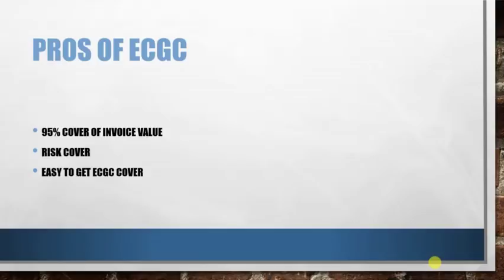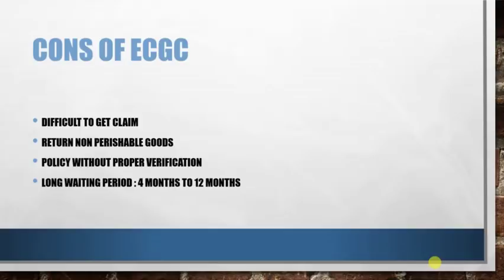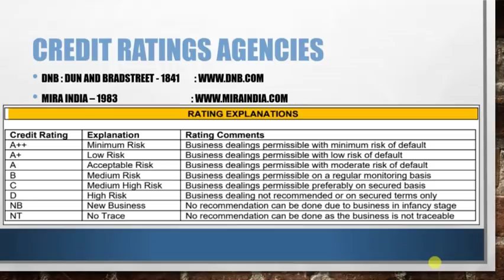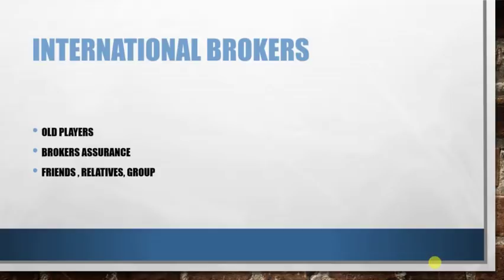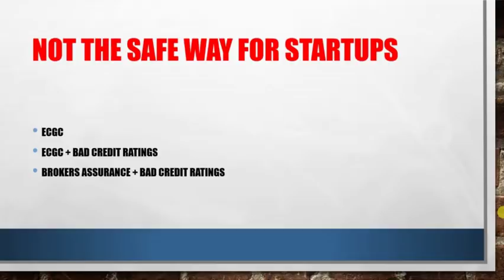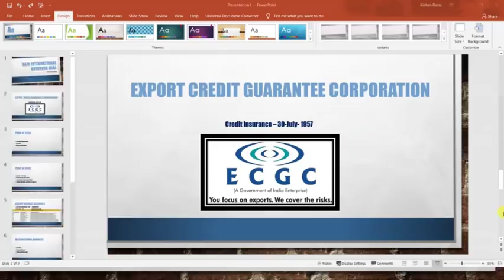Exporter's Payment Security ⛑Safest Way to Deal for Startup Exporters from India 🇮🇳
Oldest & Reputed Credit Ratings Agencies Official Websites

Practical Safest Way to Deal for Startups in Exports from India.

Safest Way to deal for Startup Exporters from India

•  Pros of ECGC
•  Cons of ECGC
•  Credit Ratings Agencies
•  Safest Way to deal for Startups in Exports
•  Unsafe Way to deal for Startups in Exports

Must Watch Doubt Busting Videos for Startups (Kindly Use Headphones)